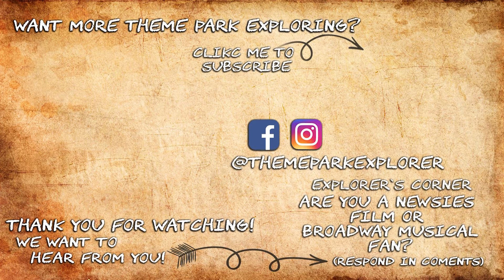NEWSIES Medley from Disney's Newsies I Kevin Massey & Kara Lindsay EPCOT's Festival of the Arts 2020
'Newsies Medley' from Disney's NEWSIES with Kevin Massey & Kara Lindsay at EPCOT's International Festival of the Arts 2020 in Walt Disney World, Florida

At EPCOT, Walt Disney World, the park is alive (in technicolor) with the International Festival of the Arts. Among food drinks and art to enjoy throughout the park, one can indulge in the Disney on Broadway Concert Series. 2020 marks the fourth year of this nightly concert series alongside the Festival. Where talented singers of the Broadway stage and a part of the Disney Family perform select Disney on Broadway Songs.

shorturl.at/iLPVX